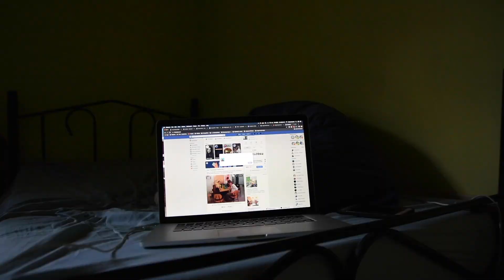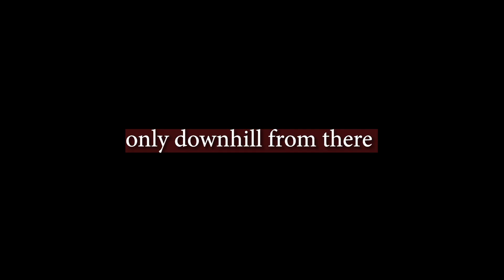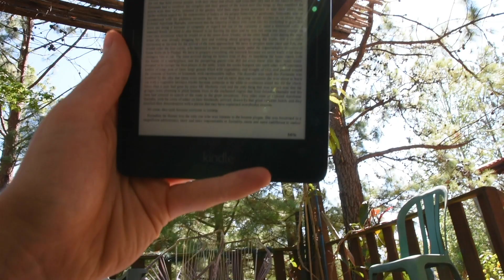36 hours water fast benefits | SO TIRED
Hey!  🧊

I did a 36 hours water fast. Things we do in quarantine am I right? 😁

It was not my first time so I didn't expect to feel so tired and weak towards the end of the day. 🐨

But I will for sure experiment with fasting more in the future since it gives me a good opportunity to reflect on some patterns and gives my body a break.

🦉QUESTION: Should I film a 3 day fasting vlog? 😬

And if you have any questions - I will be happy to answer them in the comments 😊

You can catch me also on ...